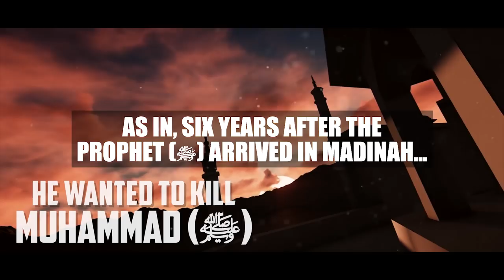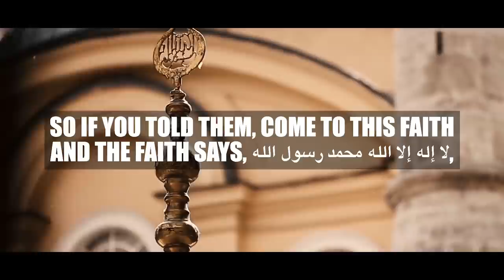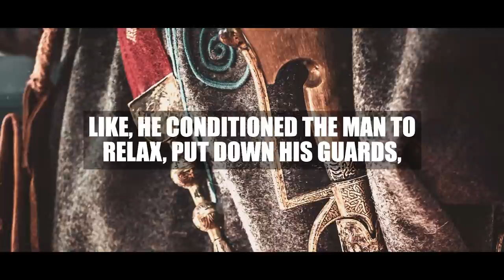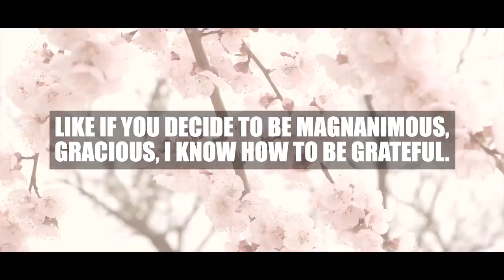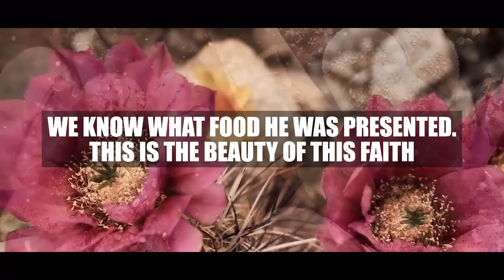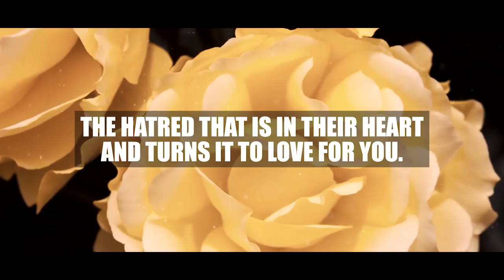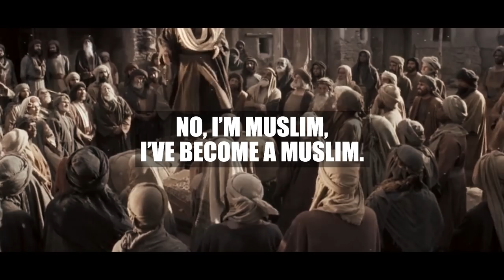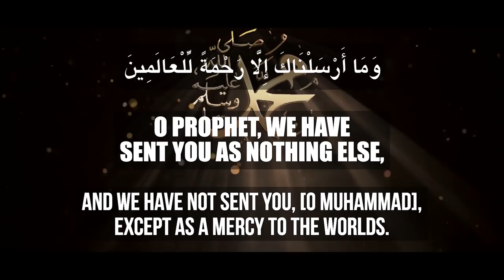[EMOTIONAL] HE WANTED TO KILL MUHAMMAD (ﷺ)! 🥲